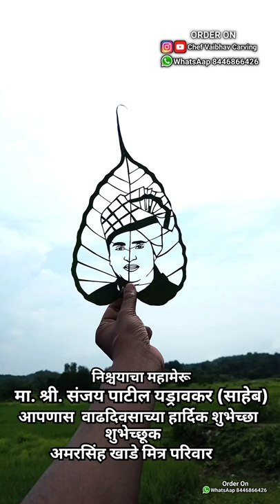श्री संजय पाटील यड्रावकर (साहेब) पिंपळाच्या पानावरील कलाकृती | Sanjay patil Yadravkar | Leaf Art